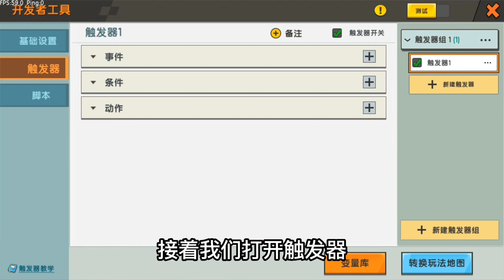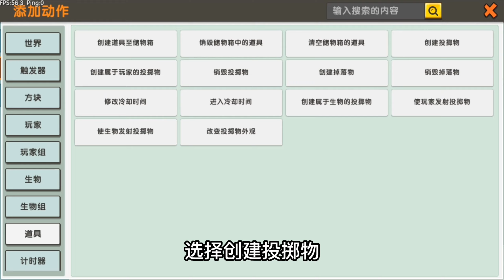迷你世界丨不同人制作不同物品回忆第12弹，差别也太大了【狗华解说】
迷你世界丨不同人制作不同物品回忆第12弹【狗华解说】
狗华迷你世界 迷你世界 游戏解说 狗华解说 请注意，本视频完全符合YouTube社区准则，没有任何违规行为。